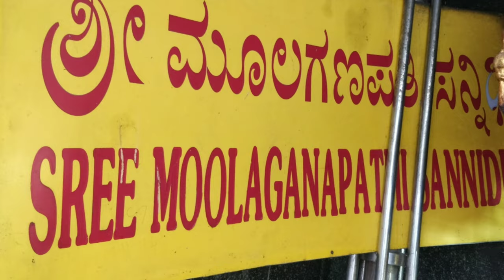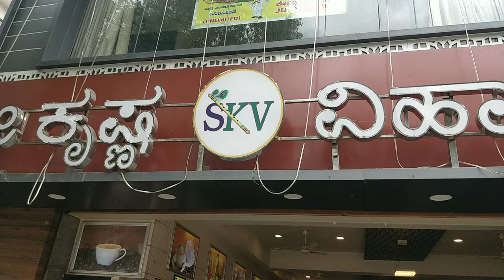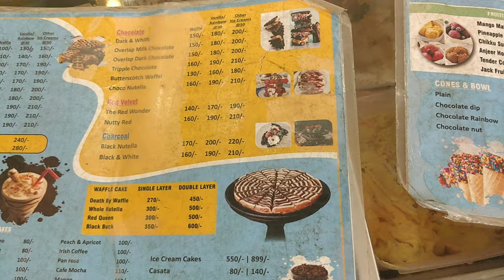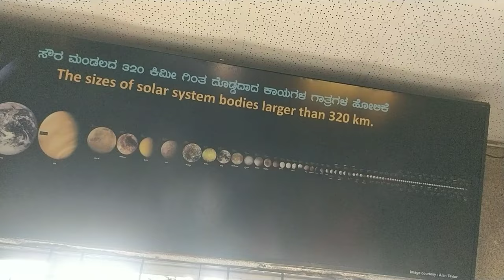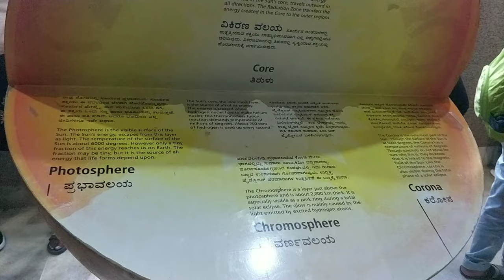Visit to Ragigudda Anjaneya Temple 🙏 ,Nehru Planetarium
This video is about Ragigudda Anjaneya Temple and the places we went.

Ragigudda Anjaneya Temple is dedicated to Lord Hanuman,spreads across 5acres also having a hillock in Jayanagara 9th block.
       The temple also houses a shivalinga along with Lord Rama,Goddess Sita,Lord Lakshmana.The temple has a flight of around 90 steps that takes you to the top of the hill.

Krishna Vihar hotel is around 300m from temple visit there for best food

Wowfillz Waffle and Icecream which is opposite to hotel is just awesome,we tried Red velvet waffle with rainbow icecream it was amazing

Then we went to Nehru planetarium

Please watch Video and keep supporting us